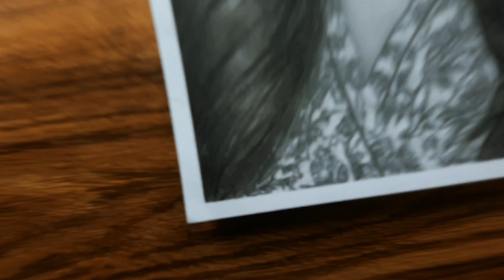Krithi Shetty pencil Sketch/Drawing of @KrithiShettyOfficial //southactress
Hi 👋 guys in this video I have drawn krithishetty on the occasion of her birthday,i hope you all like this art work

Music Credit

Pencils which I use

Art line pencils:-

Charcoal pencils

 Ivory A4 size Papers

Sakura Mechanical pencil

 KRITHI shetty drawing
Drawing of KRITHI shetty